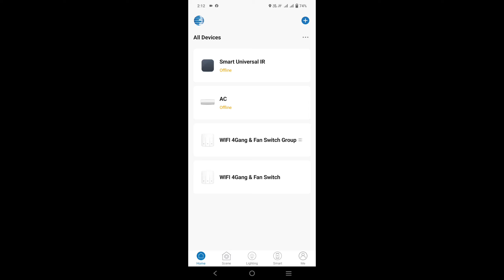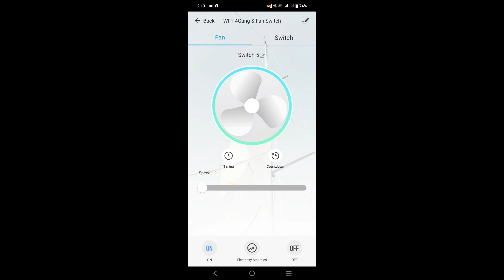WIFI 4Gang & Fan Switch || Home automation smart switch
okasha smart
okasha smart switch review
WIFI 4Gang & Fan Switch